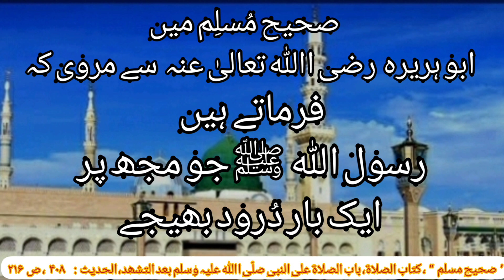درود شریف کی فضیلت پر صحیح مسلم کی ایک حدیث